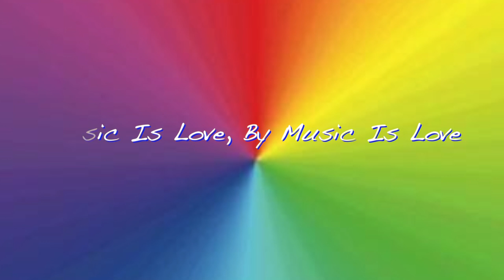Music Is Love by Music Is Love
Music is Love, por Music Is Love

1. Sentiero
2. Shiva E Parvah
3. To Gacebo
4. Tra' Tra' Tra
5. L'Amore Del Maestro
6. Druum
7. Sonatina Remifasolla
8. Seguire Il Fliusso